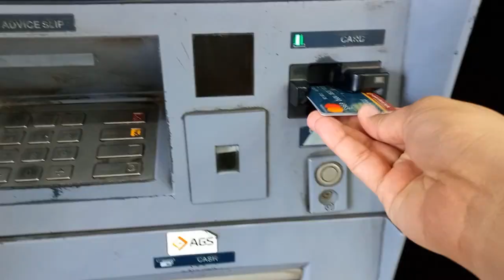Lucknow Me Delhi Jaisa Hal | 12 Day Update | Akbar Ahmad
Guys Do Support and Pray for Ammi